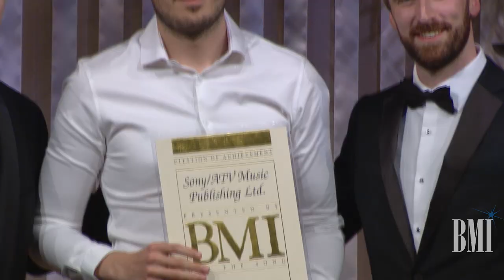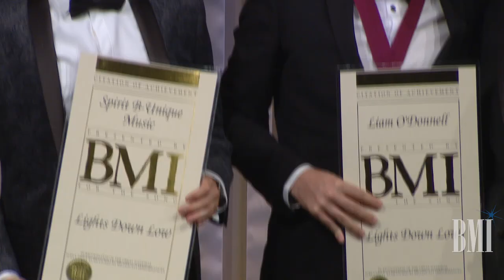Highlights from the 2018 BMI London Awards Honoring Harry Gregson-Williams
BMI proudly honored acclaimed film composer Harry Gregson-Williams with the BMI Icon Award at the 2018 BMI London Awards. Guests including Liam Payne, James Arthur, Natasha Bedingfield, Tinie Tempah and Trevor Rabin attended the awards at London’s Dorchester Hotel for an evening of celebration for UK and European songwriters, producers and publishers of the most-performed songs of 2017. Check out highlights from this gala night of music and celebration.

ABOUT BMI:

Celebrating over 78 years of service to songwriters, composers, music publishers and businesses, Broadcast Music, Inc.® (BMI®) is a global leader in music rights management, serving as an advocate for the value of music. BMI represents the public performance rights in 14 million musical works created and owned by more than 900,000 songwriters, composers, and music publishers. In 1939, BMI created a groundbreaking open-door policy becoming the only performing rights organization to welcome and represent the creators of blues, jazz, country, and American roots music. Today, the musical compositions in BMI’s repertoire, from chart toppers to perennial favorites, span all genres of music and are consistently among the most-performed hits of the year. Sign up for BMI’s The Weekly™ and receive our e-newsletter every week to stay up to date on all things music.